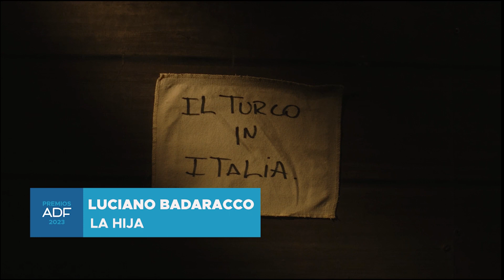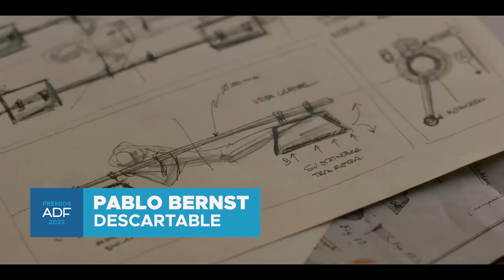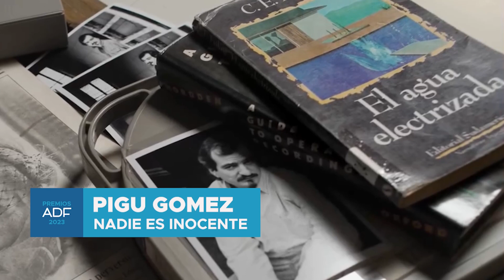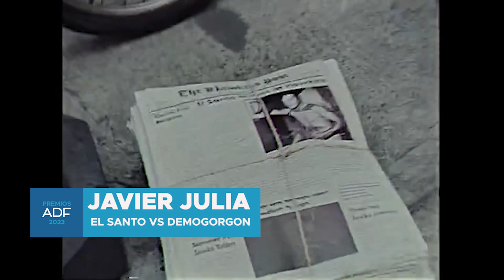Resumen de la entrega de Premios ADF 2023